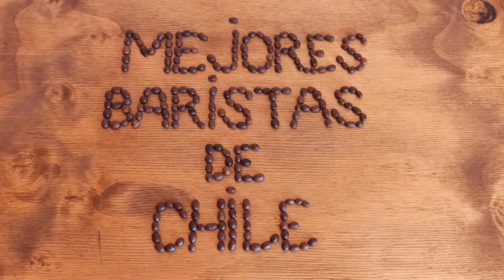Mejores baristas de Chile. Por Jimmy Moraga, barista. Ranking cafetero Irina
Baristas regalones de Jimmy:
⭐ Carlos Medina
⭐ Maicol Torres
⭐ Felipe López
⭐ Kamo
⭐ Luis Melendez
⭐ Cristian Carreño
⭐ Felipe Hidalgo
⭐ Claudio Alcaide
⭐ Gonzalo Cortés-Monroy
⭐ Pablo Orellana
⭐ Mustafa
⭐ Airam Vasquez
⭐ Alexis Montes
⭐ Edgar Fernández
⭐ Kike Bustamante
⭐ Dani Vidal
⭐ Vale Orrego

El ranking completo de los mejores baristas de Chile se puede ver en nuestra página